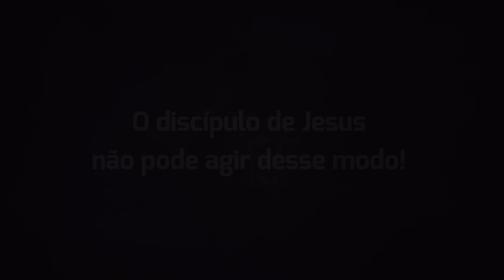Evangelho de 15 de março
No Evangelho Jesus alerta a não sermos fingidos e orgulhosos. Sobre os mestres da lei, ele disse: eles falam, mas não praticam. Mandam os outros cumprir a lei de Deus, mas eles mesmos não a cumprem. Fazem todas as suas ações só para serem vistos pelos outros.

Não dá para passar a vida inteira vivendo de aparências, na superficialidade! Quando o pai ou a mãe falam uma coisa, mas não vivem o que falam, os filhos percebem, mesmo se são pequenos. Quando a mãe ou o pai mentem diante das crianças, isso acaba as escandalizando. E assim vai: quando falam mal de alguém, quando não ajudam o necessitado, isso escandaliza os pequeninos. O discípulo de Jesus não pode agira desse modo.